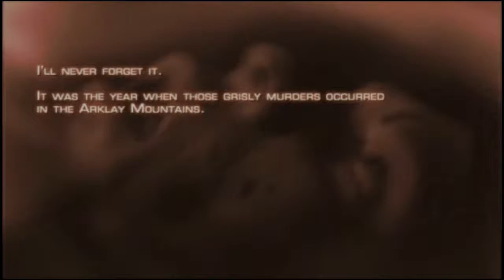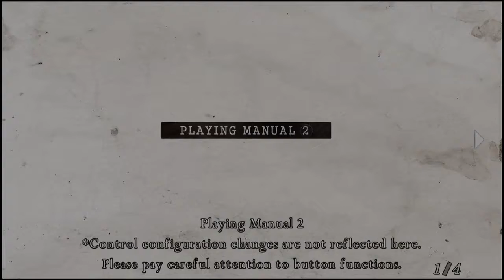12 YEARS LATER... | Resident Evil 4 [Part 1]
Part 1 into my let's play of Resident Evil 4 on the PS4. It's been a few years since I've played this game and after beating this game so many times, we'll get through this one in no time.

I just want to say that because of what I have to work with, I will not be able to upload daily as for now, it's about one every 2-3 days since it takes quite a while to render these videos, especially with the length. I might dim the length of each playthrough part down if I don't get better equipment soon. If you rely on me to upload daily, you're not going to get that from me right now. It's not a dazzling page, but it will do. Any donations I receive will go directly to improving my setup to create better content and definitely help me upload daily. So if you feel you can wait for new videos from me, I really appreciate your patience. So anyways, enjoy!